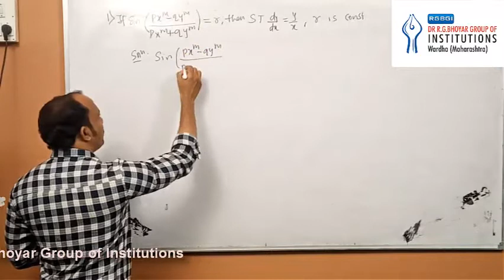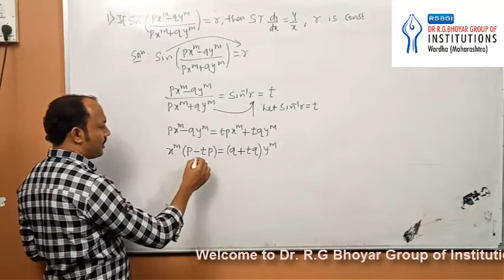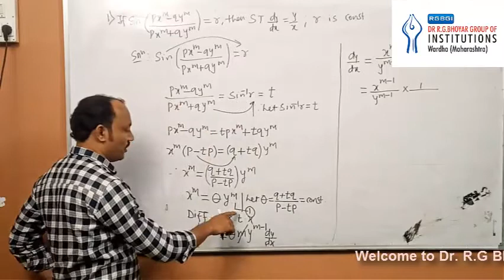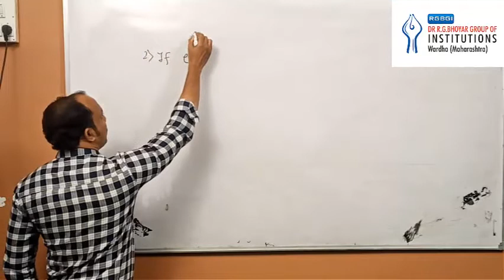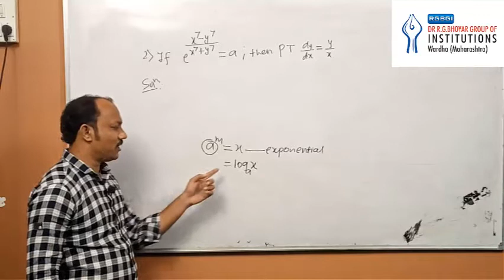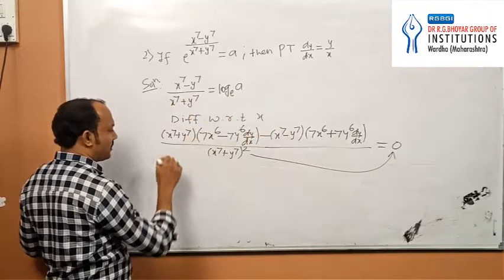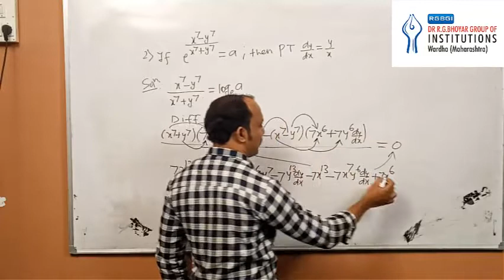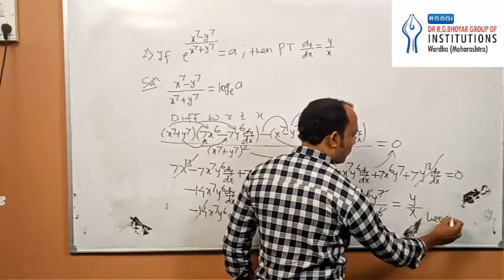Mathematics-II Derivative of Implicit Function (Part :16)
By:
Sumedh Bahdure
Assistant Professor
New Arts Commerce and Science Junior College Wardha